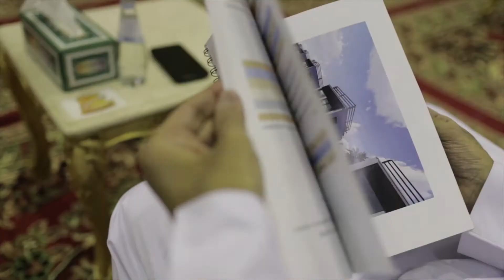الجمعية العمومية (نادي ام صلال الرياضي)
اجتماع الجمعية العمومية العادية لنهاية الموسم 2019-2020 لنادي ام صلال الرياضي.

لزيارة حسابات وزارة الثقافة والرياضة على منصات التواصل الاجتماعي:
- - انستقرام: